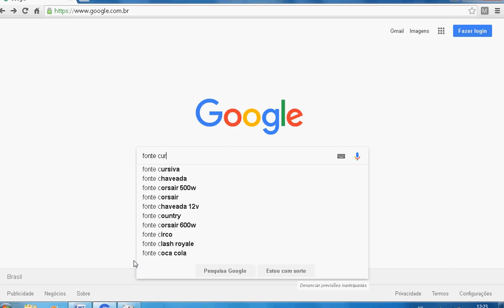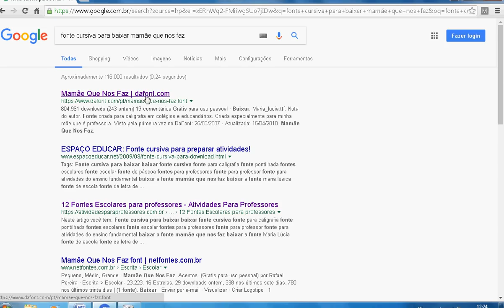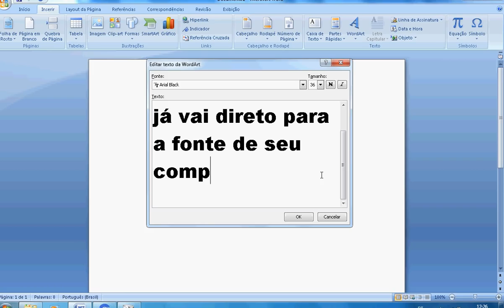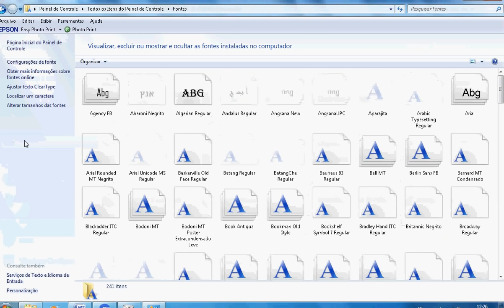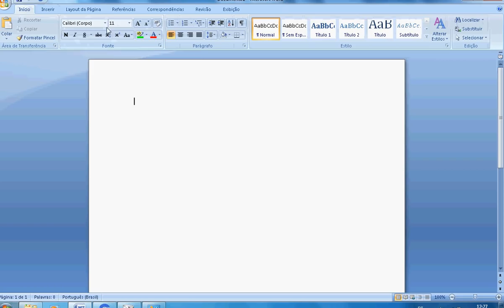COMO BAIXAR FONTE CURSIVA NO SEU COMPUTADOR